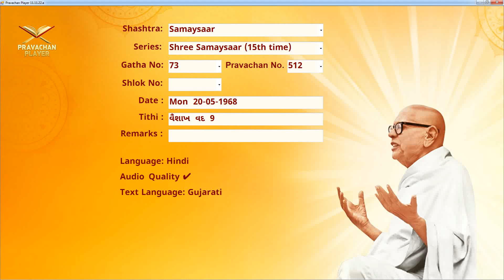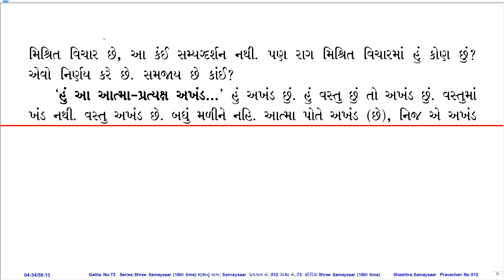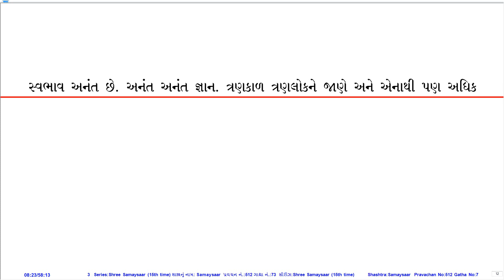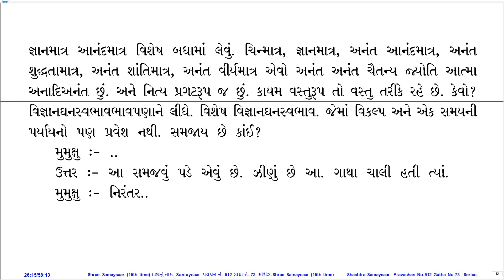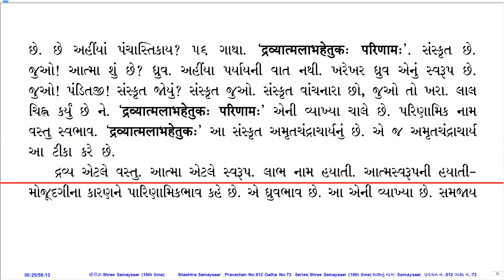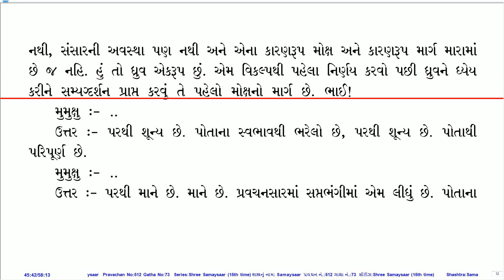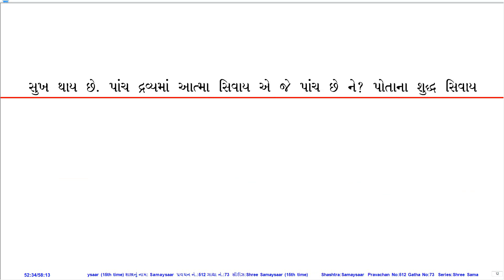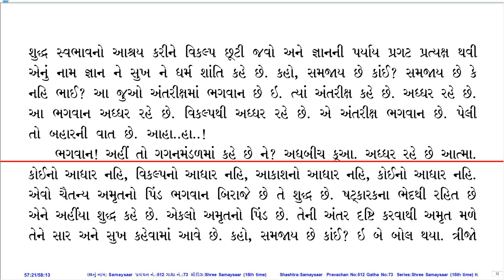Prav. No. 512 on Sh. Samaysaar (15th Time Series) by Pu. KahanGurudevshree With Gujarati PDF.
Pravachan Details:
Prav. No.: 512
Shastra (Series): Sh. Samaysaar (15th Time Series)
Gatha No.: 73
Shloka No.:
Lang.: Hin.
Day, Date: Mon, 20-May-68
Tithi: Vaishakh Vad 9
Quality: Good
PDF Lang.: Guj.